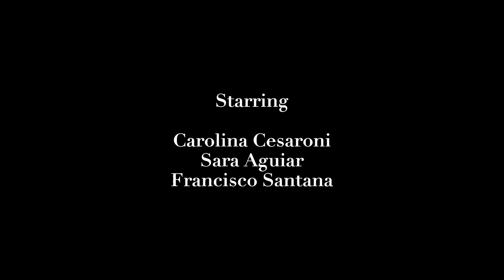SUP in the Clear Waters of Jardim do Mar | Travel Video | 2020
Small video with friends recorded using only the DJI Mavic Mini, showing off the crystal clear blue waters of Jardim do Mar, Madeira, Portugal.

Music | Seb - Breathe (Licensing by audiio.com)